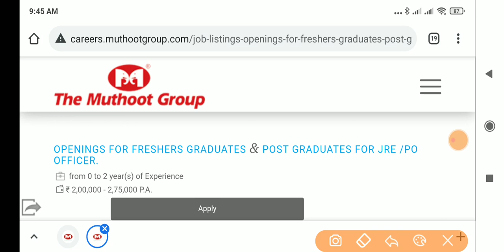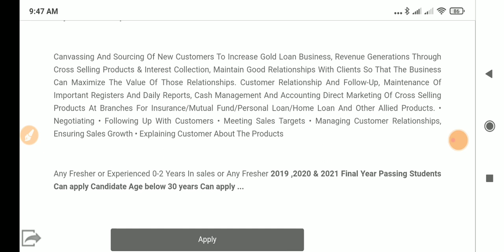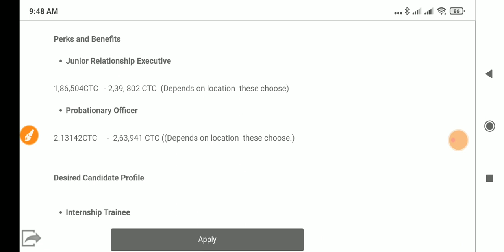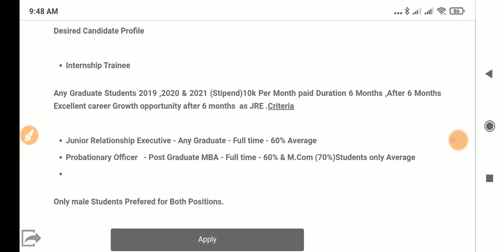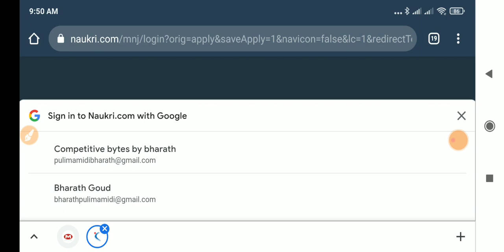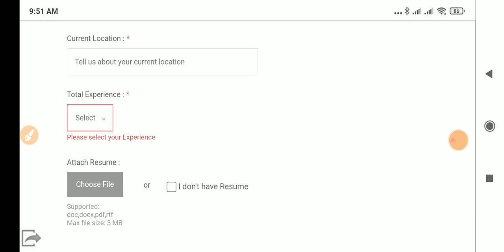రాత పరీక్షలు లేవు,ఫీజు లేదు ముత్తూట్ గ్రూప్ లో ఉద్యోగాలు|muthoot group recruitment 2021|job vacancy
Dont miss any Oppurtunities

constable preparation,
telugu vlogs,
food vlogs,
job vacancy,
job vacancy 2021,
latest jobs,
latest jobs 2021,
freshers jobs,
freshers jobs 2021,
btech jobs,
ssc jobs,
inter jobs,
bank jobs,
software jobs,
IT jobs,
Finance jobs,